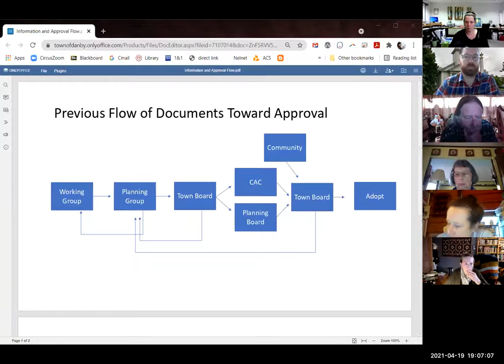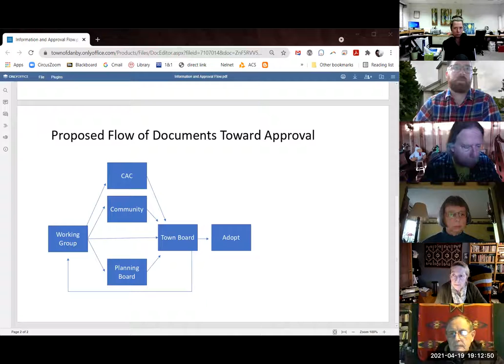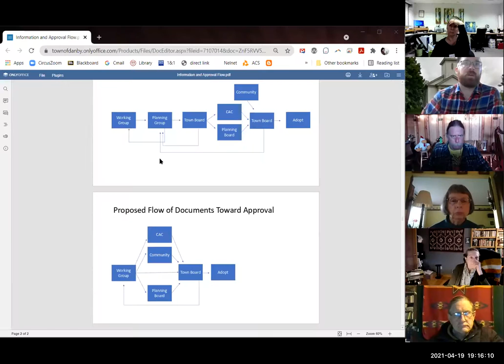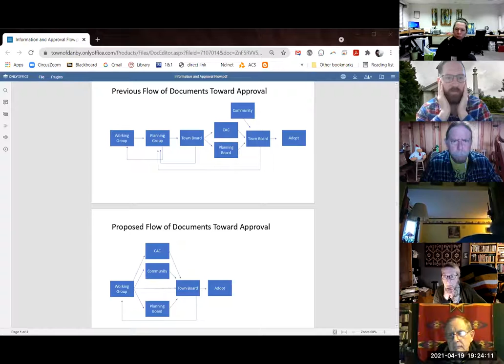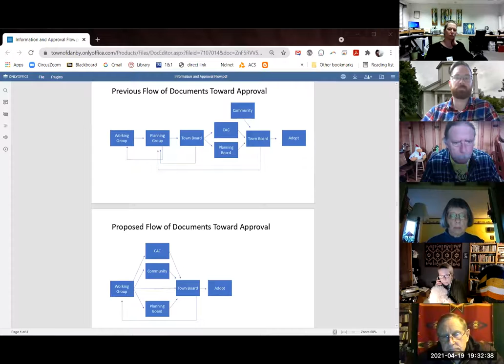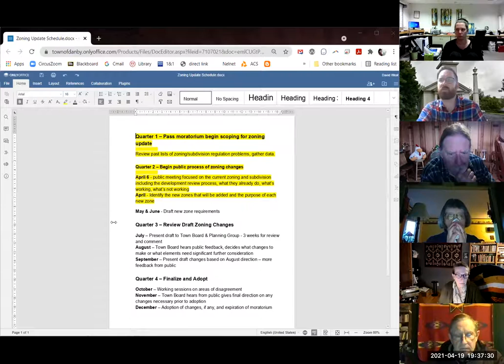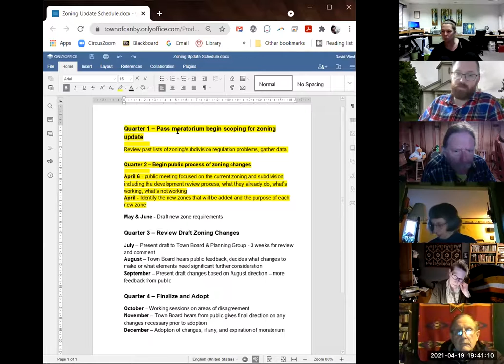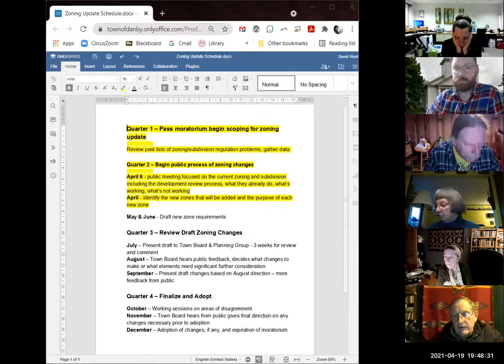Town Board Zoning Update 4-19-2021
This is the first monthly report to the Town Board on the Zoning Update process. The update is expected to be complete by the end of 2021 when the Low Density Residential Zone Subdivision Moratorium will be lifted.